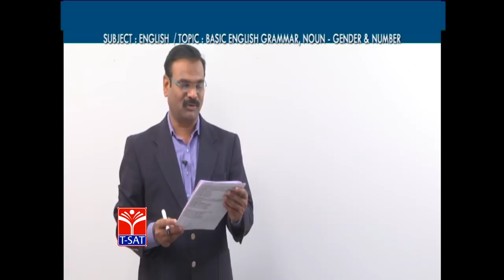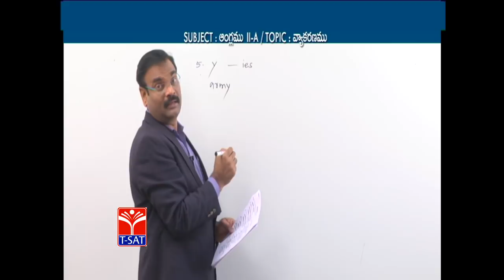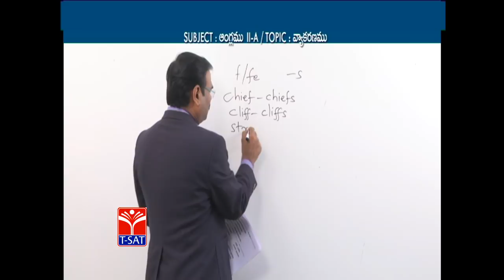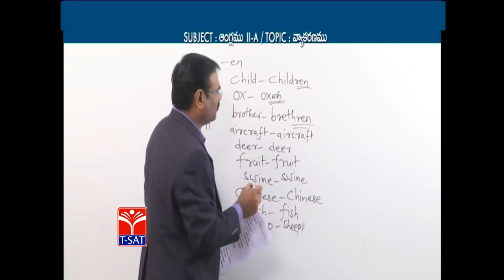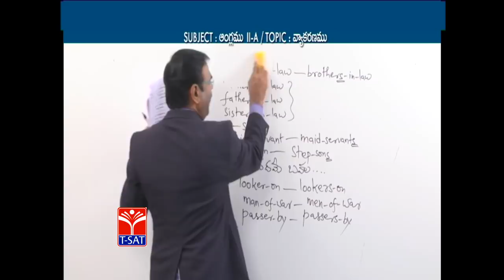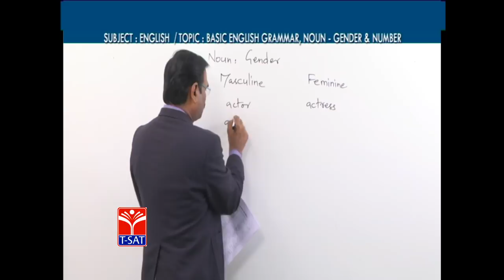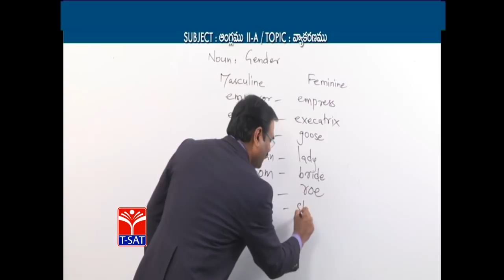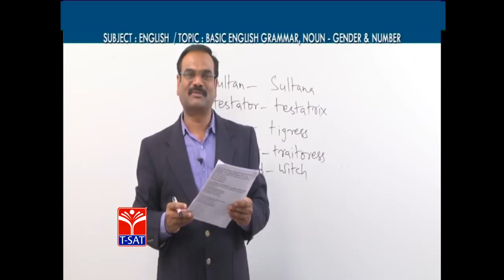TSPSC - Police || English - Basic Grammar Noun , Gender And number || Sreenatha Chary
T-SAT || TSPSC - Police  || English - Basic Grammar Noun , Gender And
 number || Sreenatha Chary